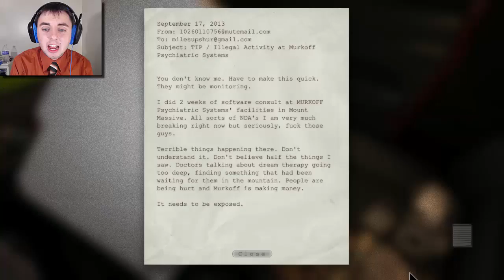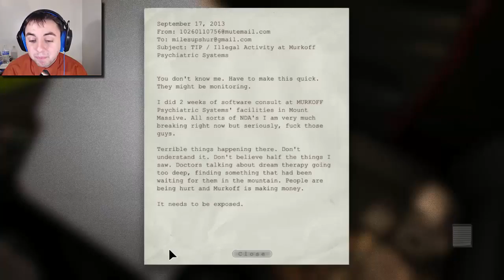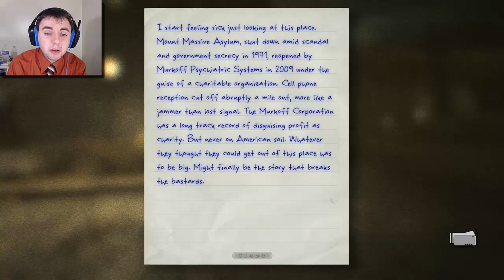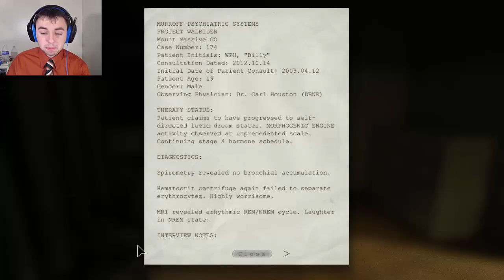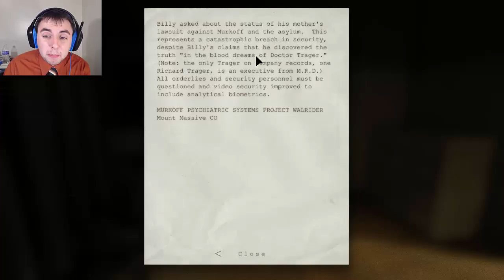MOUNT MASSIVE ASYLUM | Outlast (Part 1)